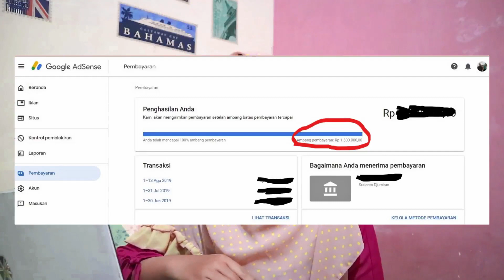Gaji Pertama di Youtube berapa sih ??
Halo sobat Mutiara Organik~
Kali ini anak saya berbagi pengalaman selama mengelola channel Mutiara Organik
mungkin bisa membantu buat kita para pemula
Sampai jumpa divideo berikutnya ya ~~